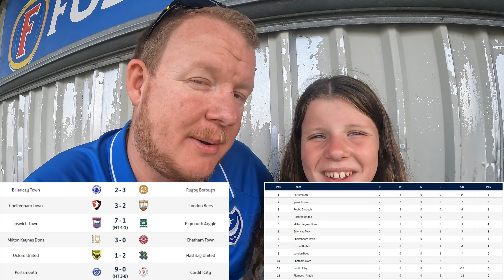Pompey hit 9 to go top of the table 🔝. Front line on fire 🔥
Pompey take on Cardiff in their second League game of the season.  Undefeated in their first 2 competitive matches and yet to concede a goal, Pompey were looking to build on their great start.